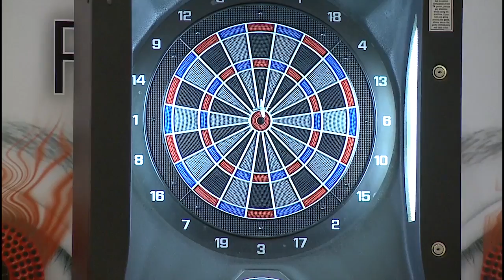20130201 King Of The Hill (Season 11) Top Player Exhibition Game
King Of The Hill (Season 11) Top Player Exhibition Game

Leung Chun Nam VS Prince

Date: 2013/02/01
Venue: Olympian City 奧海城

更正：賽制為5局3勝